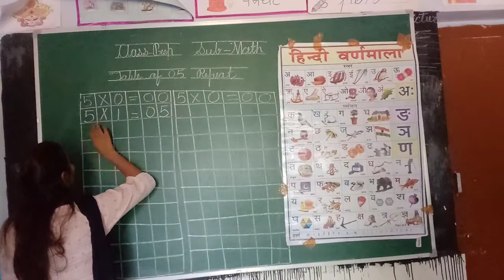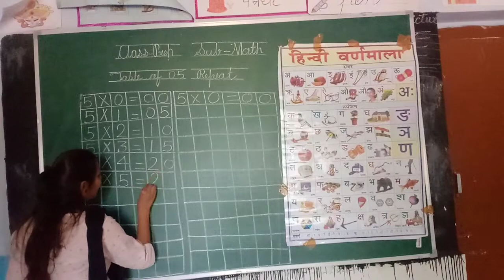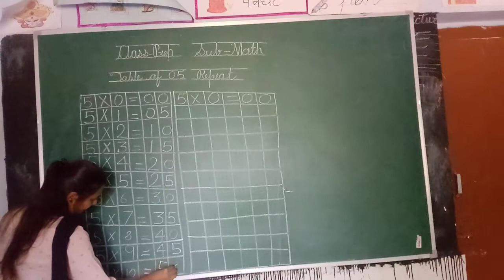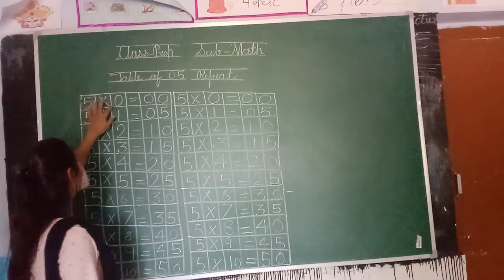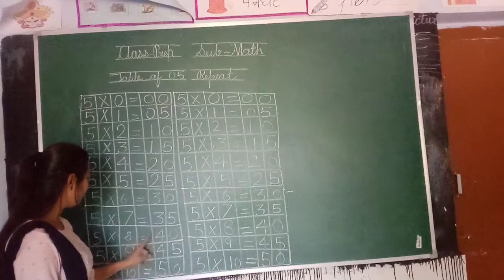Math for prep class